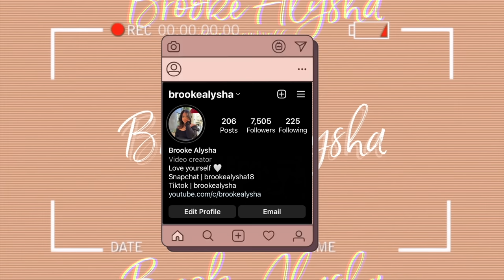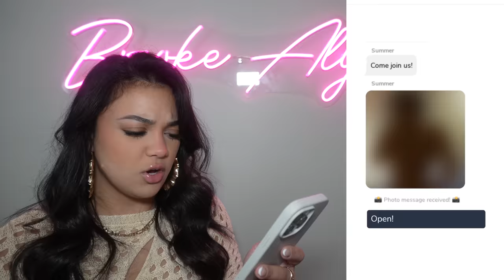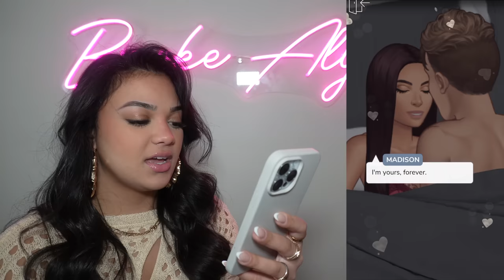PLAYING EPISODE | SAYING YES!?